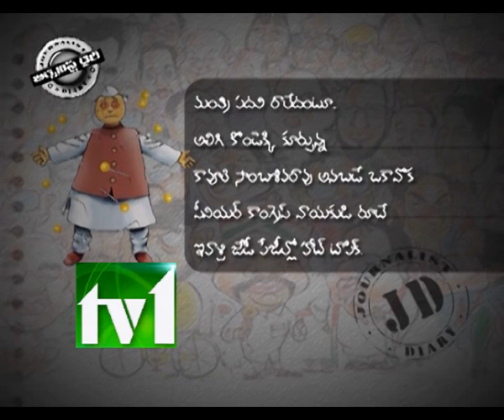TV1_JOURNALIST DIARY_080113